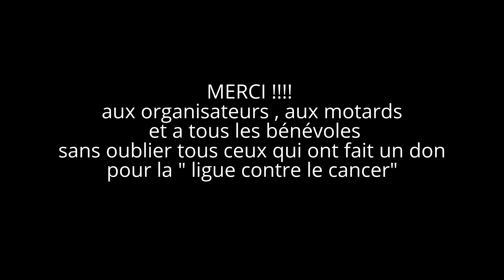UNE ROSE UN ESPOIR secteur Vallée de la Bruche 27.04 2015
photos :  Marie-Jeanne Doan.et moi meme.
une journée de bonheur ! merci a tous ces motards, bénévoles, organisateurs...

chanson interprétée par Kevin WEISS Blues Band